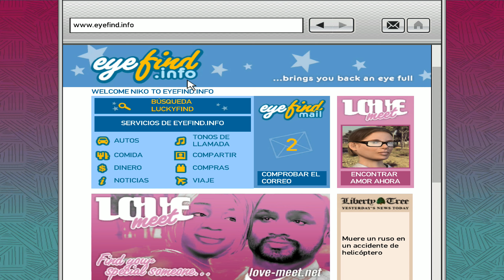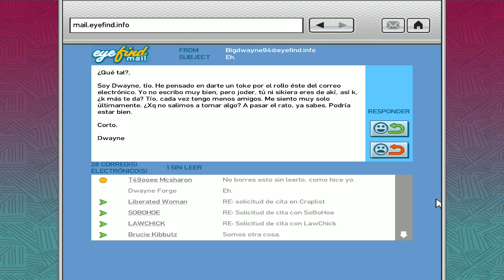Grand Theft Auto IV - Episodio 29: Dwayne Forge o Playboy X...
Hola mercenarios. Hoy tomaremos una de las decisiones más importantes de GTA IV, Dwayne Forge o Playboy X. :P

🚨🚨 MIS LISTAS DE REPRODUCCIÓN DE GRAND THEFT AUTO IV 🚨🚨 👇👇👇👇❗❗❗